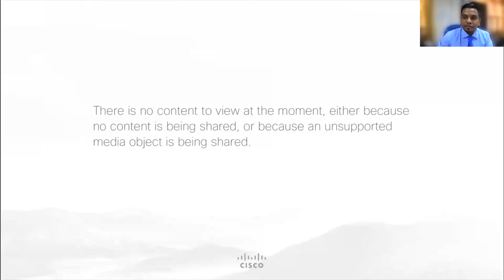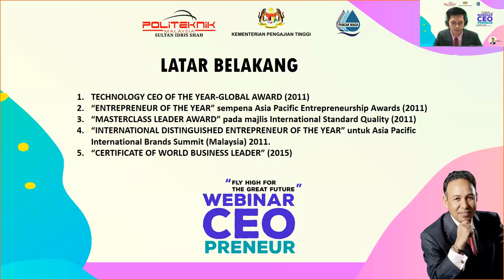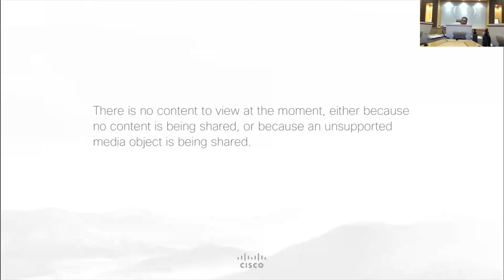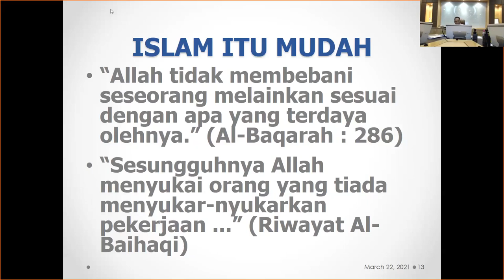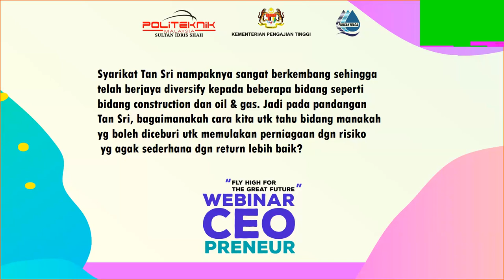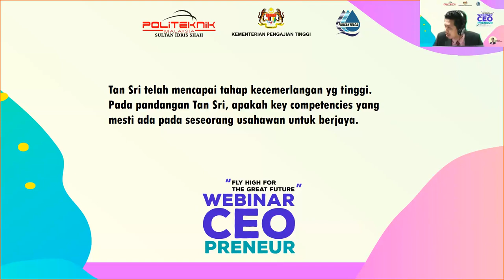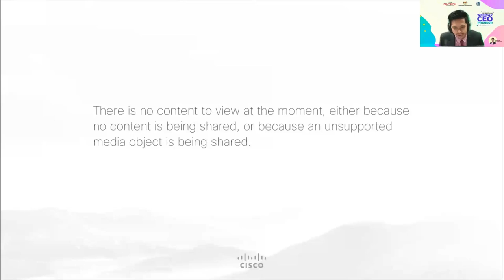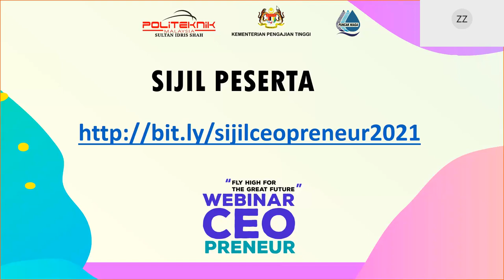WEBINAR | 2021 | CEOPRENEUR: FLY HIGH FOR THE GREAT FUTURE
WEBINAR | 2021
CEOPRENEUR : FLY HIGH FOR THE GREAT FUTURE | 22 MARCH 2021
LOCATION: UIDM PSIS STUDIO
TIME: 10AM-1PM

Ketahui bagaimana caranya untuk TERBANG LEBIH TINGGI?
Pelajar yang mengambil subjek KEUSAHAWANAN WAJIB HADIR

ANJURAN : SEKSYEN PEMBANGUNAN KEUSAHAWANAN PSIS

If you enjoyed the content please give that like button a hit ✔